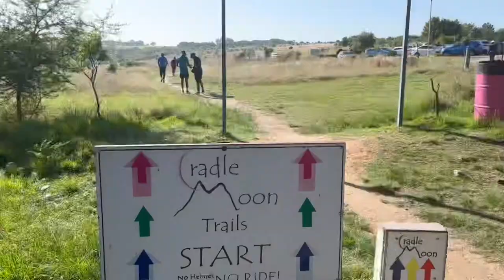I fell and injured myself | 10km Cradle Moon Hike| Friends| Songi Skyy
Oooooh my gosh! It’s been forever! Thought I should take you guys with, I really hope you enjoy the Vlog ❤️